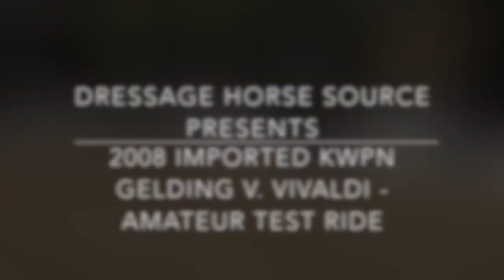*SOLD* 2008 KWPN Gelding v. Vivaldi - w/ AA Rider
Amateur friendly 9 year old gelding. Solid 4th Level, schooling PSG. Not spooky, nicely forward but not hot. Safe without compromising quality!